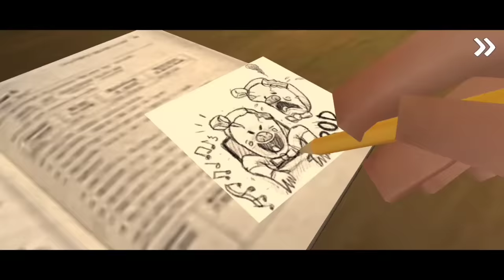Ice Scream 2 Full Gameplay Escape | Horror Gameplay In Tamil | Lovely Boss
Ice Scream Chapter 2 Escape Full Gameplay | Horror Gameplay In Tamil | Lovely Bos
s

Ice Scream game play video this video very funny and horror game Ice Scream Chapter 2 . Funny speaking or funny commentry .. this is Tamil gameplay

Ice Scream Chapter 2 Escape ❤️

Ice Scream funny gameplay